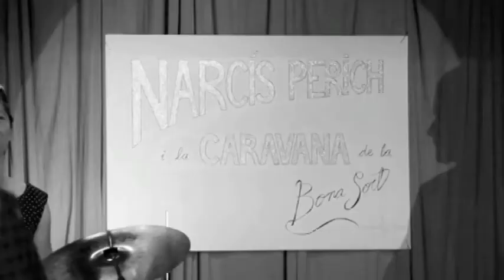Bon dia . Narcís Perich